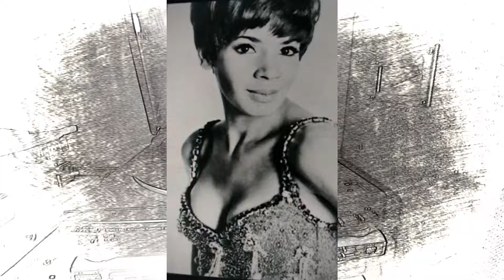SHIRLEY BASSEY - MOONRAKER/GOLDFINGER/DIAMONDS ARE FOREVER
Shirley Bassey trascendió mundialmente por ser la intérprete musical que más veces ha cantado una canción para una película de James Bond. Por ello aquí subo las tres canciones que interpretó y que fueron los temas principales de esas películas de James Bond.
El primero es "Moonraker" escrito por John Barry y Hal David siendo ésta su tercera participación en la película de James Bond de 1979.
El segundo tema es Goldfinger (Dedo de Oro), para Shirley fue la primer película en la que cantó y era la tercer película de la zaga de James Bond, también esta canción tiene una historia particular que en resumen es esta: "En abril de 1964, el actor Michael Caine se levantó del suelo, con una imponente resaca . Cuando fue en busca de un cafe , se tropezó a John Barry en una especie de bar que el compositor tenía en su apartamento de Cadogan Square .
Caine y Barry eran amigos de juerga y fortuna, dos indomables “playboys”  e incluso el actor utilizaba el apartamento como tapadera o “love boîte”.
Sentado en su piano, John Barry parecía más que probable de que no hubiera dormido en toda la noche.
Es más, Caine se quejó que no había podido dormir en toda la noche por culpa de aquel maldito piano de John, que había estado aporreando con tan poco cuidado o languidez. John le dijo que se callara y le tocó las tres notas mágicas de “gold-fin-ger”, más la continuación épica y bella. Caine acaba de ser el primer en escuchar una de las más impresionantes canciones compuestas para la historia del cine."
Por último el tema "Diamonds Are Forever" (Los Diamantes son Eternos) es la canción principal del séptimo filme de James Bond del mismo nombre y que se realizara en 1971.